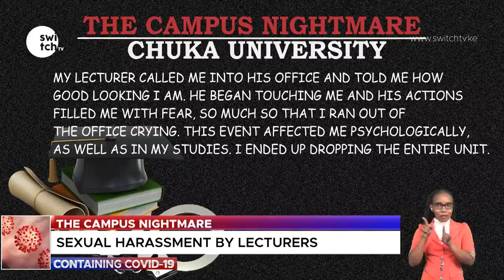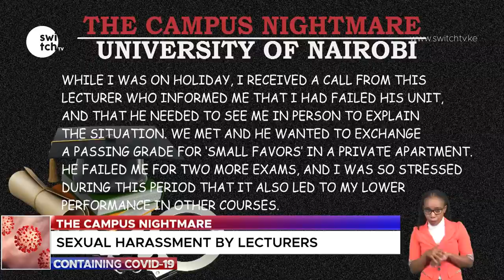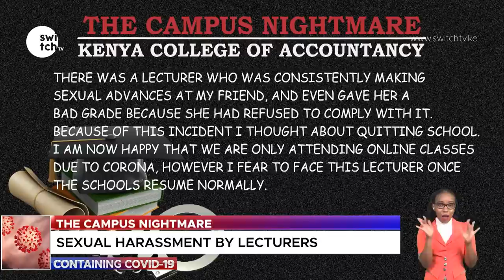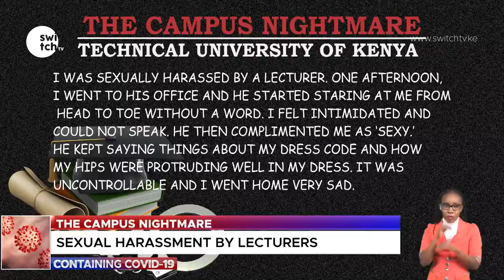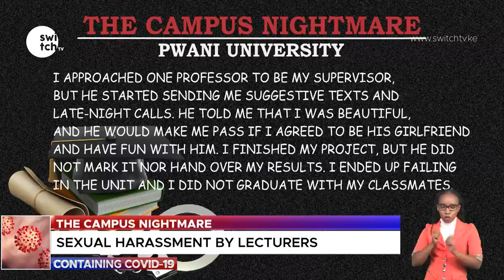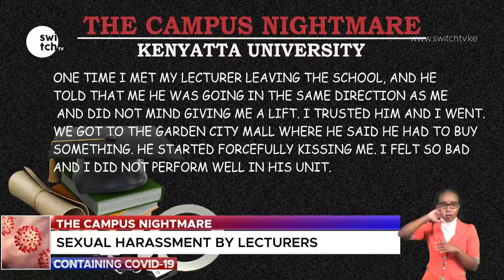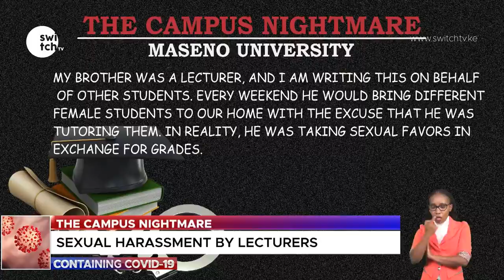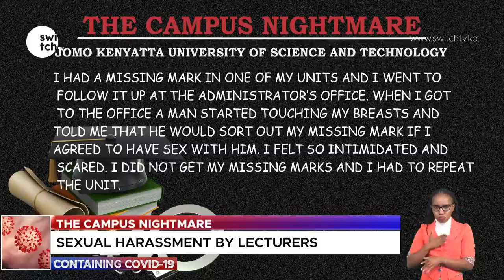The lecturer started demanding sexual favors every day after 5PM | I had no one to talk to